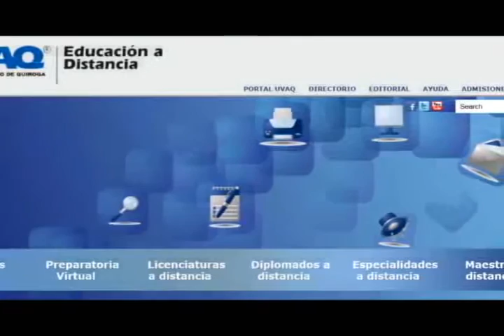Noticias de Michoacán, CuasarTv 22 de Julio del 2013